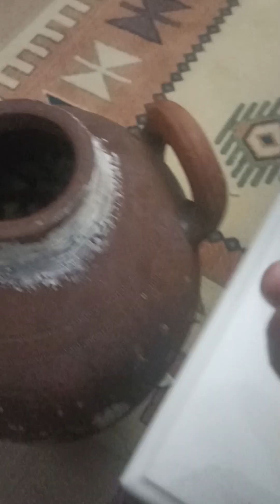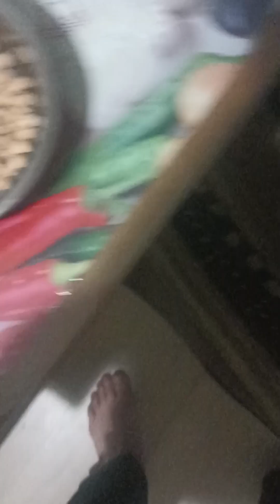Hünnap meyvesinden sirke yapı mı ve insana faydaları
Geri

Sirkenin faydaları nelerdir

Sirkenin Faydaları Nelerdir?

Sirke binlerce yıldır gıda koruyucusu ve baharat olarak kullanılmakta olup elma, armut, üzüm, çilek ve benzeri meyveler ile akçaağaç şurubu, melas, bal, hindistan cevizi, patates, pancar, peynir altı suyu, malt, tahıl gibi mayalanabilir karbonhidrat içeren her üründen yapılabilmektedir. Elma sirkesi açık sarı renkli, asiditesi yüksek olmayan ve genellikle sofralarda sık tercih edilen bir sirkedir. Sirke üretimi için en ideal elma türü şeker içeriği yüksek kış elmaları iken sirke üretimi için tercih edilmemesi gereken elma türü ise ham ve ekşi elmalardır. Sirkenin ana bileşeni asetik asittir ve elde edilen yüksek asitlik nedeniyle çok geniş bir uygulama alanına sahiptir. Sirkenin ilk kullanımının modern tıbbın kurucusu olarak kabul edilen Hipokrat tarafından olduğu bilinmektedir. Hipokrat ve arkadaşları sirkeyi iltihap ve ülserlerin temizlenmesinde ve sürekli öksürük tedavilerinde kullanılmıştır. Sirkenin geçmişi milattan önce 10000 li yıllara dayanmaktadır. Çok eski zamanlardan itibaren tıbbi ilaç olarak kullanılmıştır ve muhtemelen bilinen ilk antibiyotiktir.
Sirke anti bakteriyel özelliği ile bağışıklığı destekler vücudun kötü bakterilerle mücadele etme kapasitesini arttırır. Sirkenin  bu anti bakteriyel özelliği dışında kan basıncını düşürmesi, kalp damar hastalıklarının riskini azaltması, antioksidan kapasitesi gibi insan sağlığı üzerine birçok olumlu etkisi vardır. Günlük düzenli sirke tüketimi  mide boşalmasını geciktirir, tüketilen yiyeceklerin daha uzun süre midede kalmasını sağlar,  buna bağlı olarak  tokluk hissi oluşur ve sık sık acıkılmaz. Yine sirkenin mide boşalmasını geciktirici etkisi tüketilen besinlerin  daha yavaş  sindirilmesini, sindirilen besinlerdeki şekerin kana daha kontrollü geçmesini sağlar ve tokluk kan şekeri üzerine olumlu etki eder .Sirke glisemik indeksi düşürmek ve doygunluk hissini artırmakla ilişkili olarak gıda tüketimini azaltabilmekte ve zayıflamaya ve ideal kilonun korunmasına yardımcı olmaktadır.
Sirkenin bir başla olumlu etkisi de kan lipitleri üzerinedir. Gerek insanlar gerekse hayvanlar üzerine yapılan birçok çalışmada günlük diyete eklenen düzenli sirke tüketimi ile total kolesterol, trigliserit ve düşük dansiteli lipoprotein( LDL) yani  kötü kolesterol değerlerinde düşüş yüksek dansiteli lipoprotein (HDL) yani iyi kolesterol değerlerinde artış görülmüştür. Sirke kolesterol üzerindeki bu olumlu etkisi ile düzenli tüketildiğinde kalp damar hastalıklarından korunmada önemli rol oynar.

Sirke Kansere Karşı Etkili Midir?

Sirke ve kanser üzerine yapılan çeşitli çalışmalarda sirke tüketiminin kanser oluşumunu engelleyici ve kanser riskini azaltıcı etkisinin olabileceğine dair sonuçlar ortay çıkmıştır. Sirkenin kanser riskini azaltıcı etkisinin, içerisinde bol miktarda bulunan ve oksidatif stresi azaltıcı özelliği olan bitkisel polifenolerden kaynaklanabileceği düşünülmektir, sirkenin içindeki antioksidan özellikli bileşenler, iyi hücrelerin çoğalmasını desteklerken  kanserojen maddelerin hücrelere verdiği hasarın tamirinde rol alır ve hücre yenilenmesini sağlar. Özellikle ev yapımı sirke önemli ölçüde yararlı probiyotik bakteriler içerir ve sirke bu probiyotik  özelliği ile barsak sağlığı üzerine de olumlu etki eder . Probiyotik bakteriler barsak dokusunun yenilenmesinde ve sağlığının sürdürülmesinde önemli rol oynayarak kabızlık ve barsak kanserine karşı koruyucu etki gösterir. Sirke günlük beslenmede öğünlerde salatalara eklenerek tüketilebileceği gibi ,taze olarak hazırlanmış sebze sularına eklenerek  veya yemek önceleri 1 büyük bardak suya, limon karanfil ve zencefil ile birlikte 1 tatlı kaşığı kadar eklenerek tüketilebilir. Evde elma sirkesi yapmak için 1 kilo tatlı elma doğranır üzerine 4 litre su,  1-2 yemek kaşığı elma sirkesi, 1-2  yemek kaşığı şeker veya bal , 1 tatlı kaşığı tuz eklenerek 21 gün karanlık serin odada bekletilir. Her gün karıştırılması gerekir . 21 gün sonunda cam şişeler aktarılır ve ağzı tülbentle kapatılarak serin yerde muhafaza edilir. Mayalanmanın devam etmesi isteniyorsa içine 1-2 parça ekmek eklenebilir